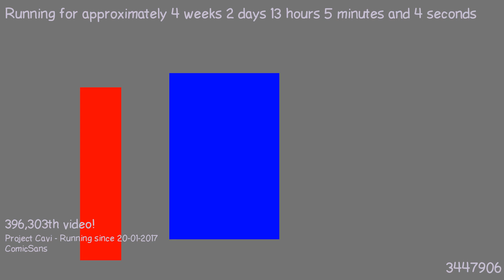1487588946 - Webdriver Cavi - H2